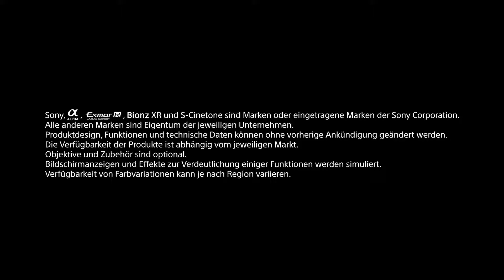Die neue Sony ZV-E1 | KÜCHER Digitale Welt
Die brandneue Vollformat-Vlog-Kamera Sony ZV-E1 ist die weltweit kompakteste und leichteste Vollformat-Kamera mit Wechselobjektiven. Durch ihre zahlreichen Features wird Ihrer Kreativität keine Grenzen gesetzt.

Hochmoderne Technologie für Vlogger

Unter Anwendung des Vollformatsensors mit 12,1 MP der ZV-E1 bietet der neueste BIONZ XR extrem schnelle Verarbeitung zur Unterstützung von 4K 60p, auf 120p erweiterbare Aufnahmen, während eine KI-Verarbeitungseinheit die Funktionen zur Motiverkennung verbessert.

Vielfältige Bilder mit verschiedenen Objektiven

Die ZV-E1 kann mit allen E-Mount Objektiven von Sony verwendet werden, darunter die unschlagbare G Master Serie, die für beeindruckende Auflösung und erstklassiges Bokeh bekannt ist. Eine Auswahl an Brennweiten von 12 bis 1.200 mm gibt Benutzern herausragende kreative Kontrolle.

Intuitive Einstellung für kinoreife Vlogs

Wenn Sie die Einstellung für kinoreife Vlogs und einen Look und Mood auswählen, können Sie kinoreife Vlogs erstellen, die Motiv und kreative Idee perfekt wiedergeben. Das allgemeine Kinogefühl wird durch die Verwendung einer Bildwiederholrate von 24 BpS und das breite Cinemascope-Seitenverhältnis (2,35:1) mit schwarzen Streifen über und unter dem Bild zusätzlich verstärkt.

Ideal für Marketing und berufliche Anwender

Unter Anwendung KI-basierter Technologie zur Motiverkennung wird mit der Funktion des automatischen Bildausschnitts der Rahmen automatisch zugeschnitten, damit das Motiv bei Videoaufnahmen gut zu sehen ist. Die ZV-E1 vereinfacht also die Motiv-Verfolgung und Wahrung eines gleichbleibenden Bildausschnittes enorm – Auch bei Freihandaufnahmen! Gepaart mit ihrem KI-basierten Autofokus, der nicht nur die Gesichter und Augen, sondern das Skelett einer Person als Ganzes erkennt und somit Menschen auch verlässlich verfolgt, wenn sie sich von der Kamera abwenden, eignet sich die KI-basierte Setzung des Bildausschnitts ideal für Talking-Head-Aufnahmen und Verfolgungen von Personen aus der Bewegung.

Zu diesen innovativen Funktionen gesellt sich ein sogenannter „Dynamic-active-stabilizer“, ein kombinierter optischer- und digitaler Bildstabilisator, der unglaublich sanfte Kamerabewegungen auch ohne Nutzung eines Gimbals oder anderen externen Stabilisatoren ermöglicht. Sie brauchen also nur Ihre Hände und die ZV-E1, um butterweiche Aufnahmen anzufertigen.

Diese Features eigenen sich ideal für Unternehmer, Marketer und alle jene Creator, die effiziente, einfache und von mehreren Personen zu bedienende Systeme benötigen. Einfach, komfortabel, effizient mit wunderschönen Bildergebnissen.